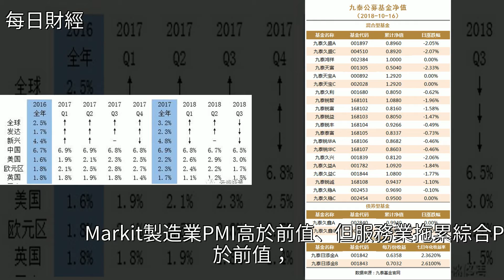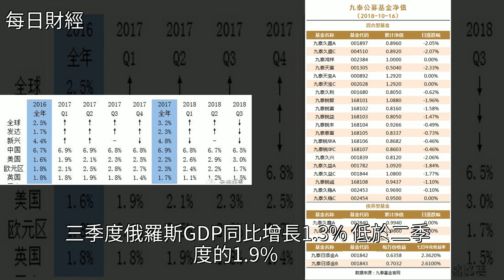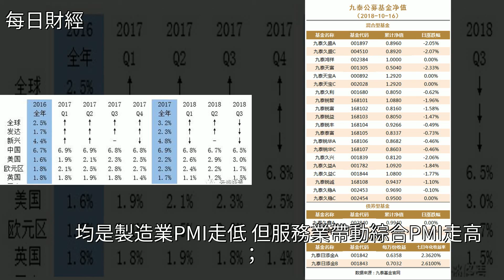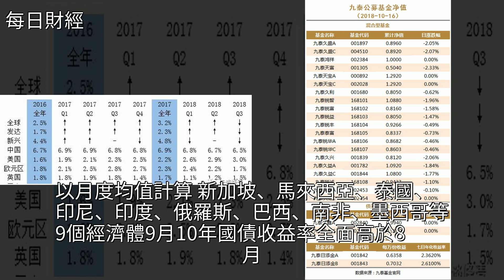美國改善，歐英日中全面走弱——9月全球經濟數據綜述，[每日財經]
美國改善，歐英日中全面走弱——9月全球經濟數據綜述 [每日財經]經濟,英國,國債,匯率,日本美國改善，歐英日中全面走弱——9月全球經濟數據綜述 [每日財經]經濟 英國 國債 匯率 日本